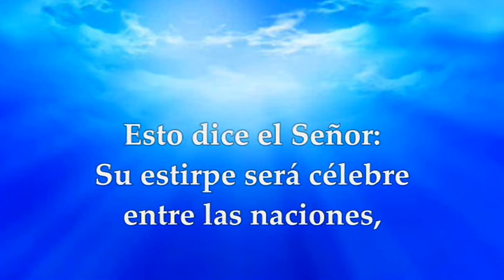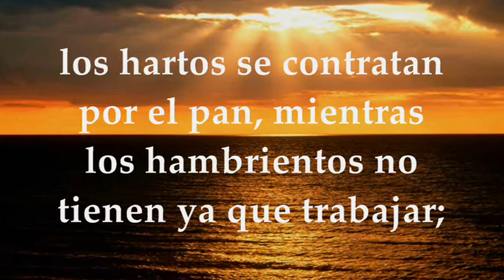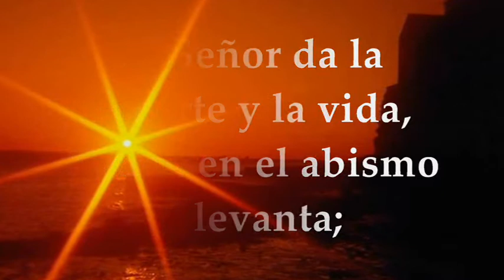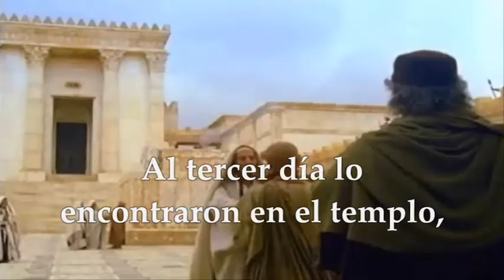EVANGELIO LECTURAS EUCARISTÍA SÁBADO JUNIO 12 DE 2021 MEMORIA DEL INMACULADO CORAZÓN DE MARÍA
LECTURAS Y EVANGELIO EUCARISTÍA SÁBADO JUNIO 12 DE 2021 MEMORIA DEL INMACULADO CORAZÓN DE MARÍA CICLO B Primera Lectura: De la profecía de Isaías 61, 9-11 INTERLECCIONAL : 1Sam 2, 1-8 R/. Mi corazón se regocija por el Señor, mi salvador Del santo Evangelio según San Lucas 2, 41-51
Sábado posterior al segundo domingo después de Pentecostés
 LITURGIA DE LA PALABRA
MEMORIA DEL INMACULADO CORAZÓN DE MARÍA, 2021:
El Evangelio de esta memoria es propio. Del Común de la Virgen María. Desbordo de alegría en el Señor Lectura del libro del profeta Isaías 61, 9-11 La descendencia de mi pueblo será conocida entre las naciones, y sus vástagos, en medio de los pueblos: todos los que los vean, reconocerán que son la estirpe bendecida por el Señor. Yo desbordo de alegría en el Señor, mi alma se regocija en mi Dios. Porque él me vistió con las vestiduras de la salvación y me envolvió con el manto de la justicia, como un esposo que se ajusta la diadema y como una esposa que se adorna con sus joyas. Porque así como la tierra da sus brotes y un jardín hace germinar lo sembrado, así el Señor hará germinar la justicia y la alabanza ante todas las naciones. Palabra de Dios. INTERLECCIONAL: 1Sam 2, 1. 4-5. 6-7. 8abcd (R.: cf. 1a) R/. Mi corazón se regocija en el Señor, mi salvador. Mi corazón se regocija en el Señor, tengo la frente erguida gracias a mi Dios. Mi boca se ríe de mis enemigos, porque tu salvación me ha llenado de alegría. R/. El arco de los valientes se ha quebrado, y los vacilantes se ciñen de vigor; los satisfechos se contratan por un pedazo de pan, y los hambrientos dejan de fatigarse; la mujer estéril da a luz siete veces, y la madre de muchos hijos se marchita. R/. El Señor da la muerte y la vida, hunde en el Abismo y levanta de él. El Señor da la pobreza y la riqueza, humilla y también enaltece. R/. El levanta del polvo al desvalido y alza al pobre de la miseria, para hacerlos sentar con los príncipes y darles en herencia un trono de gloria. R/. EVANGELIO Conservaba estas cosas en el corazón + Evangelio de nuestro Señor Jesucristo según san Lucas 2, 41-51 Los padres de Jesús iban todos los años a Jerusalén en la fiesta de la Pascua. Cuando el niño cumplió doce años, subieron como de costumbre, y acabada la fiesta, María y José regresaron, pero Jesús permaneció en Jerusalén sin que ellos se dieran cuenta. Creyendo que estaba en la caravana, caminaron todo un día y después comenzaron a buscarlo entre los parientes y conocidos. Como no lo encontraron, volvieron a Jerusalén en busca de él. Al tercer día, lo hallaron en el Templo en medio de los doctores de la Ley, escuchándolos y haciéndoles preguntas. Y todos los que lo oían estaban asombrados de su inteligencia y sus respuestas. Al verlo, sus padres quedaron maravillados y su madre le dijo: «Hijo mío, ¿por qué nos has hecho esto? Piensa que tu padre y yo te buscábamos angustiados.» Jesús les respondió: «¿Por qué me buscaban? ¿No sabían que yo debo ocuparme de los asuntos de mi Padre?» Ellos no entendieron lo que les decía. El regresó con sus padres a Nazaret y vivía sujeto a ellos. Su madre conservaba estas cosas en su corazón.